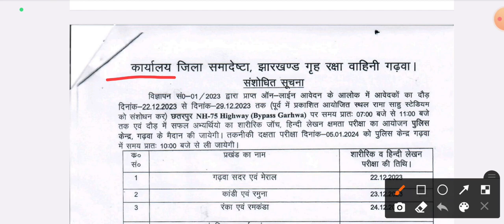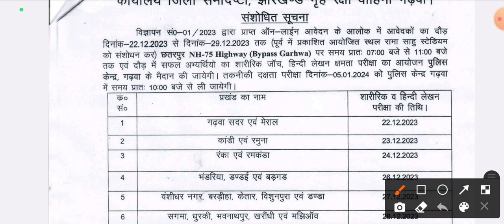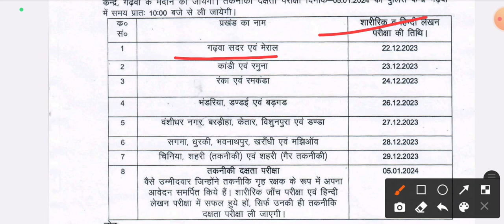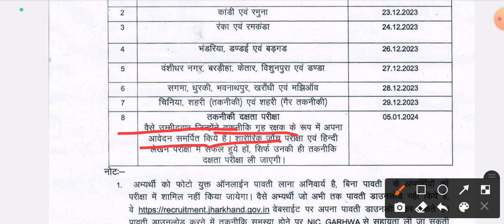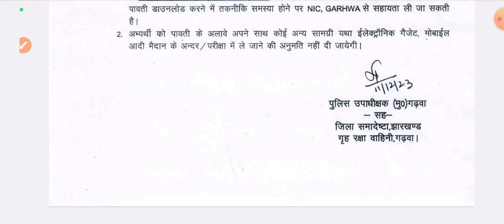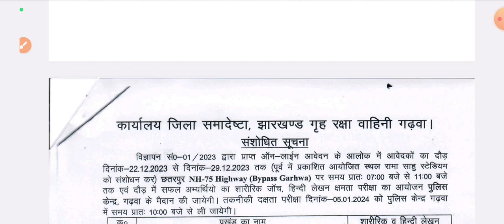Garhwa Home Guard New Physical Date and Exam Date Announced | jharkhand home guard new running date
गढ़वा जिला होमगार्ड दौड़ परीक्षा तिथि जारी | Garhwa Home Guard New Physical Date and Exam

Garhwa Dist Homegard vacancy online apply 2023, jharkhand home guard,

bokaro homeguard admit card download kaise karen, bokaro homeguard update, jharkhand new vacancy

garhwa home guard new physical date and Running date announced
garhwa home guard latest news
garhwa homeguard new running date announce
garhwa homeguard new running date jari

गढ़वा होमगार्ड रनिंग इन एग्जाम डेट चेंज
garhwa hunga running and exam date change
garhwa Home guard new date
garhwa home ka new date
garhwa homeguard new running date
garhwa homeguard new exam date
garhwa Honda new physical date
garhwa homeguard mein bada badlav
garhwa Home guard breaking news
garhwa homeguard latest news 2023
garhwa homeguard breaking news 2023
garhwa Home guard postponed
garhwa Home guard changes

homeguard finalresult
home guard bharti 2023 bokaro,
home gard vekensi 2023,
jharkhand new vacancy 2023,
home guard jharkhand 2023,
jharkhand job vacancy 2023,
jharkhand garhwa home guard vacancy,
jharkhand vacancy,
home guard bharti 2023 jharkhand,
home guard bharti 2023 garhwa Jharkhand

jharkhand home guard vacancy,
jharkhand home guard vacancy 2023 apply online,
jharkhand home guard vacancy 2023 garhwa jharkhand home guard vacancy 2022,
jharkhand home guard vacancy 2023 kaise bhare,
jharkhand home guard vacancy 2023 salary, jharkhand home guard vacancy 2023 dhanbad, jharkhand home guard vacancy 2023 form kaise bhare,
home guard vacancy 2022 online apply